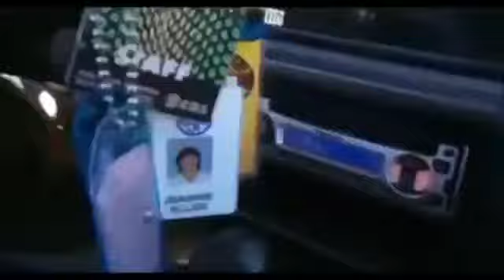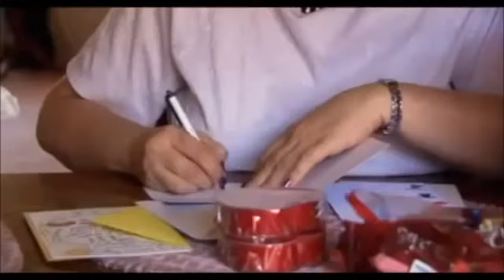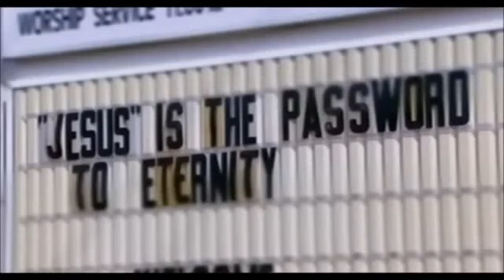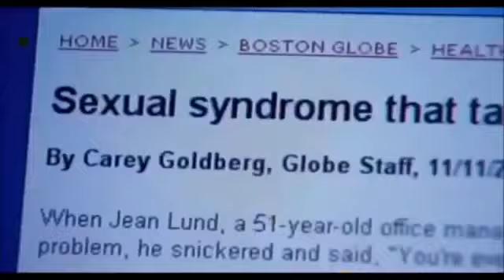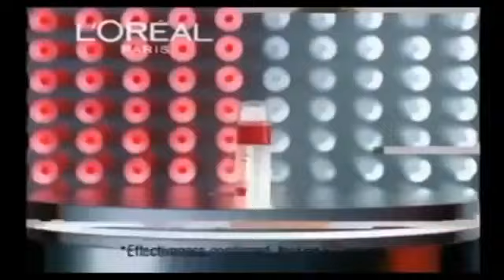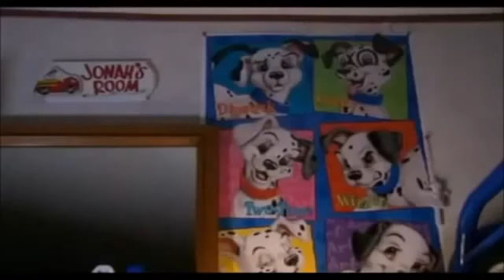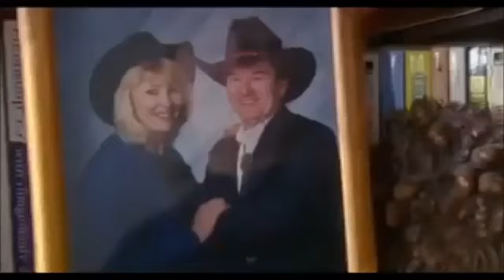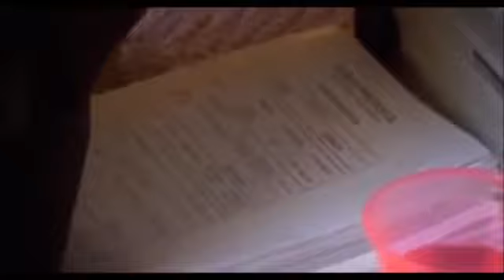Extraordinary People Stories - A Hundred Orgasms A Day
Extraordinary People Stories, A Hundred Orgasms A Day. A Hundred Orgasms A Day follow the story of 3 women who were tormented every hour of everyday with the need to have orgasm. This documentary explain how Persistent Sexual Arousal Syndrome or PSAS causes this unusual condition. PSAS is a little know neurological disorder where women have symptoms of continuous uncontrollable genital arousal. This condition is unrelated to any kind of sensations of sexual desire.